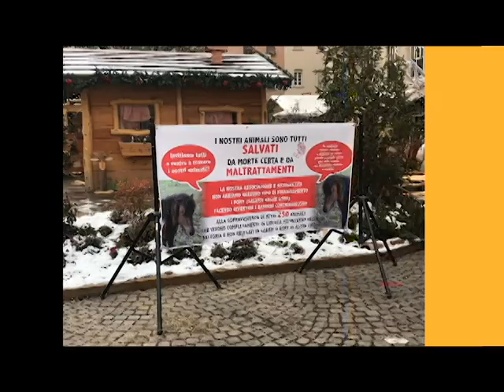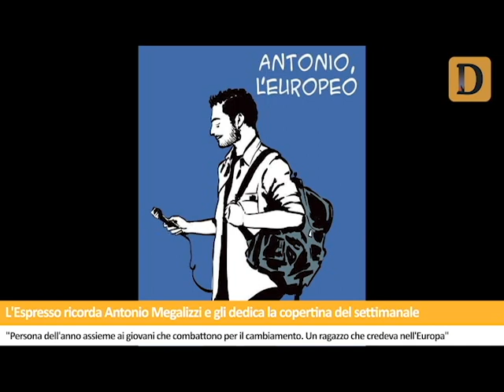Tg del 22/12/2018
Rivolta al carcere, oltre duecento detenuti barricati per protestare dopo un altro suicidio. La mediazione di commissariato, questura e garante. Arriva la scure di Fugatti sui richiedenti asilo, stravolto il programma di accoglienza. Animalisti contro l'uso dei pony in Santa Maria Maggiore. L'Espresso dedica la copertina al giovane Antonio Megalizzi. Le notizie de Il Dolomiti di sabato 22 dicembre lette da Nereo Pederzolli con CAF ACLI e Radio Italia Anni 60 TrentinoAltoAdige